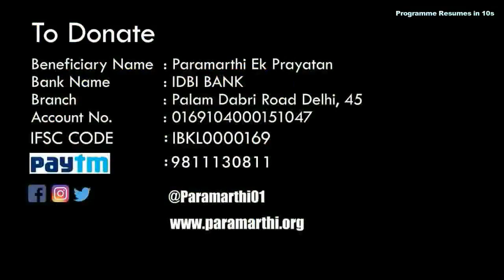Radio Dwarka Fatafat | 19 August 2019 | Dwarka, Delhi | 110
1-Home Minister visit to Dwarka
2- Pahal NGO AGM at Kalibari Sector 12
3- Bhoomi poojan organised at Sector 19 by Dwarka Ramleela Society
4- Green circle lecture in environment
5- Hello Moms Dwarka celebrated foundation Day

Campaigns